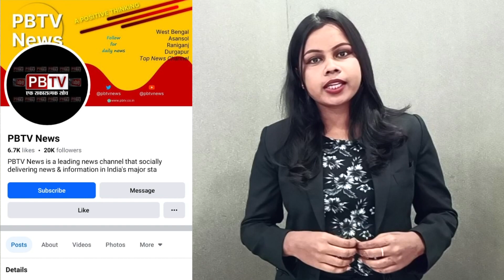भाजपा के बंगला बंद के समर्थन में दुर्गापुर में दिनभर तूल पकड़ता रहा